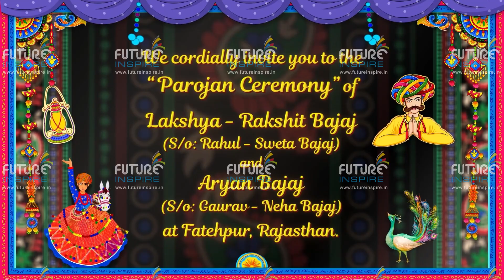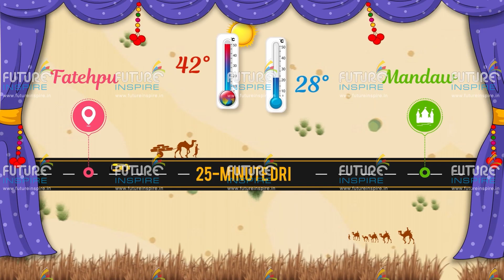Parojan Ceremony Invitation Video | Traditional Rajasthani Kathputli Dance (27-MAY-2023)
Parojan Ceremony Invitation Video | Traditional Rajasthani Kathputli Dance | Bajaj Family (27-MAY-2023).

For "Premium, Royal, Traditional and Western" WhatsApp Wedding | Birthday | Anniversary | Engagement Invitation Videos:

Our team has dedicated forward thinkers and revolutionized people who aspire to provide you with the best solutions with perfection par excellence.

Best Regards,
FUTURE INSPIRE
Sagar R. Agrawal
Gondia - INDIA.

"best engagement invitation video"
"best wedding invitation video"
"best indian wedding invitation"
"islamic wedding invitation video"
"christian wedding invitation video"
"animated wedding invitation video"
"best marriage invite"
"wedding invitations"
"wedding cards"
"manuhar patrika"
"digital invitations"
"wedding e-invitation"